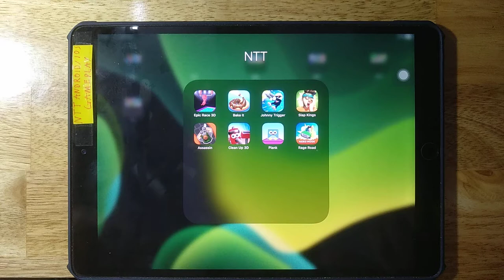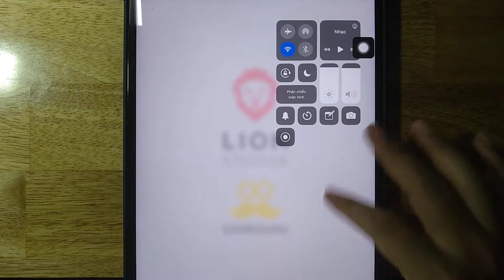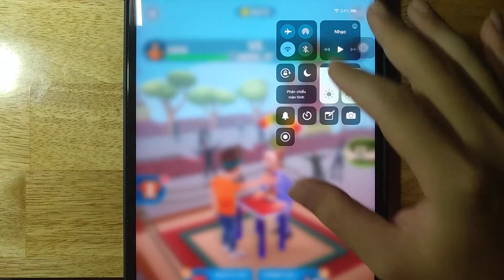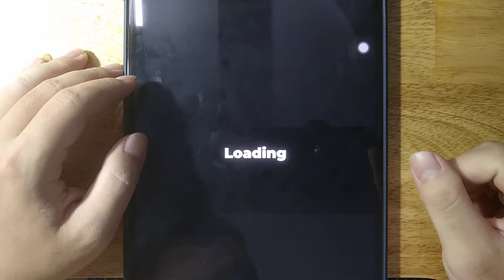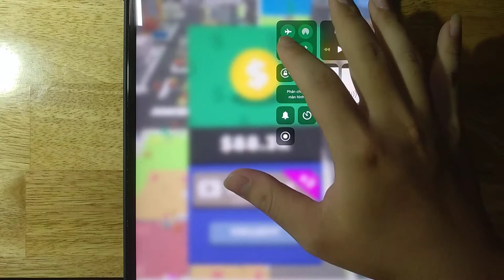Epic Race 3D, Bake It, Johnny Trigger, Slap Kings, Clean Up 3D, Assassin, Plank, Rage Road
Android GamePlay
iOS GamePlay
iPad GamePlay
GamePlay Walkthrough